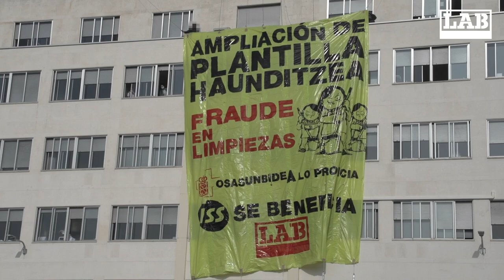Iruzurra garbiketetan; Osasunbideak ahalbidetzen du,ISS-k etekina lortzen du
(Abajo en castellano)

LAB sindikatuko hainbat kidek pankarta handi bat jarri dute Nafarroako Ospitaleguneko  Ama-Haurren Ospitalearen fatxadan, Iruñean. Pankarta horretan, garbiketako langileen “plantilla handitzea” eskatzen zen, eta ISS enpresa kontzesionarioak garbiketen zerbitzuan eginiko “iruzurra” salatzen zen. Pankartan ere ospitaleko garbitzaileek jasaten duten egoeraren erantzuletzat jotzen zen Osasunbidea.
Herritarrek Bideko Ama bezala ezagutzen duten ospitaleko garbitzaileek hilabeteak daramatzate langile nahikorik ez dagoela salatzen, bai baldintza-agiriak ez betetzeagatik, bai COVID garbiketarako hornidura ez izateagatik. Zerbitzuaren enpresa kontzesiodunak, ISSk, etekinak pilatzen ditu gaixoaldiak eta oporrak ez estaltzearen kontura, eta, beraz, lanean jarraitzen duten langileen lan-kargak handitu egiten dira.
LABek Osasunbidearen erantzukizuna ere salatu nahi du, langileen soldata estaltzen ez duten lizitazioak esleitzen baititu.

LABek, langileekin batera, iruzur hori salatzen jarraituko du, gero eta modu sendoagoan, plantilla behin betiko handitzea lortu arte. Ama Birjina ez zaigula agertuko baitakigu… Borroka izanen da gure bide bakarra.

Miembros del sindicato LAB han colgado una pancarta de grandes dimensiones en la fachada del Hospital Materno-Infantil del Complejo Hospitalario de Navarra, en Pamplona, en la que se pedía la “ampliación de la plantilla” de trabajadoras de limpieza y se denunciaba el “fraude” en el servicio de limpiezas por parte de la empresa concesionaria ISS. En la pancarta también se hacía corresponsable a Osasunbidea de la situación que viven las trabajadoras de limpieza del hospital.
La plantilla de Limpieza de lo que popularmente se conoce como Hospital Virgen del Camino lleva meses denunciando la falta de personal, bien por el incumplimiento de los pliegos, bien por la falta de dotación para la limpieza COVID. La empresa concesionaria del servicio, ISS, acumula beneficios a costa de no cubrir bajas ni vacaciones, por lo que crecen las cargas de trabajo de las que siguen trabajando.
LAB quiere también denunciar la responsabilidad de Osasunbidea, ya que adjudica licitaciones que no alcanzan a cubrir el salario de las trabajadoras.
LAB seguirá, junto a las trabajadoras, denunciándo este fraude, cada vez de una manera más enérgica hasta conseguir la definitiva ampliación de la plantilla. Puesto que sabemos que no se nos aparecerá la virgen… La lucha será nuestro único camino.